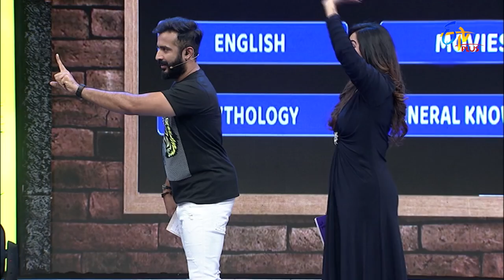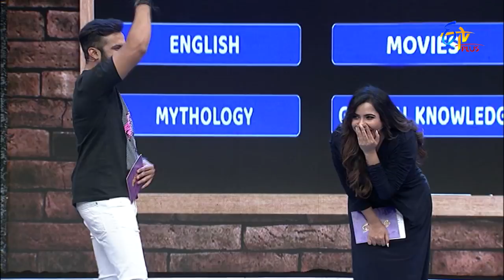Happy Days | 27th August 2021 | Full Episode 60 | ETV Plus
A talk-cum-game show hosted by Ravi and Ashu Reddy where audiences engage in different amusing games and compete with each other with satirical counters and humorous conversations.

Chapters
00:00 Start
00:47 Intro | Anchor Ravi & Ashu Reddy
10:38 Seeti Maar
18:56 Back To School
34:39 Jagadame